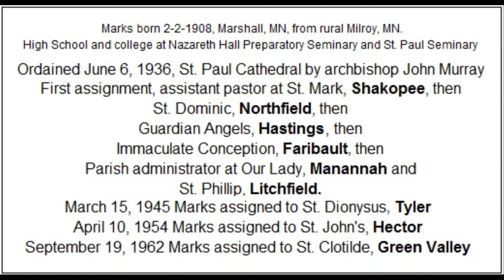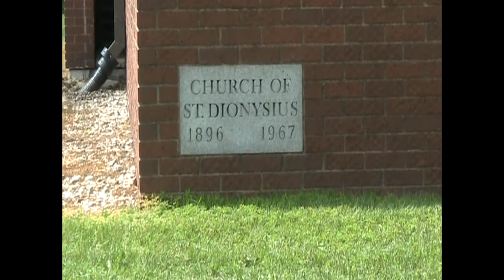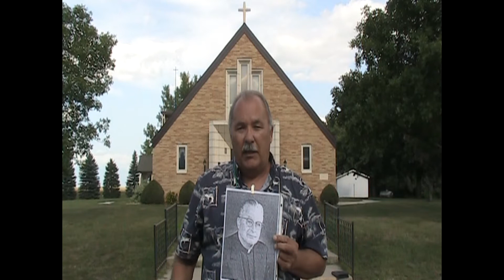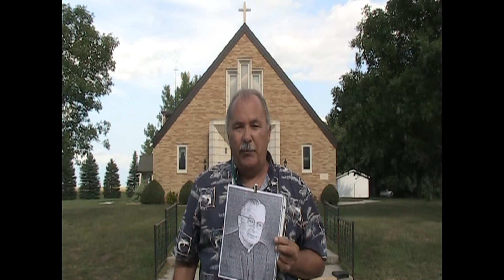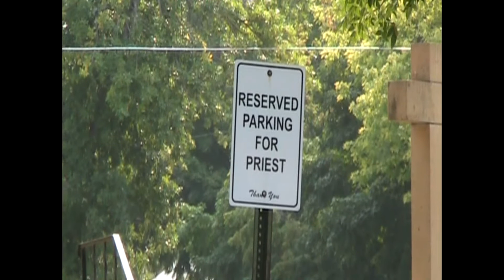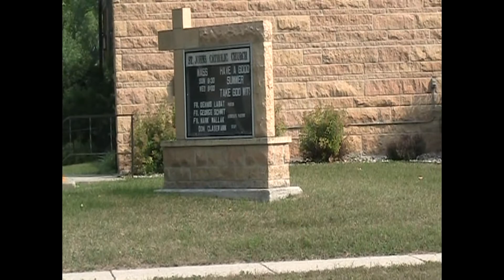Fr. William Marks, PEDOPHILE